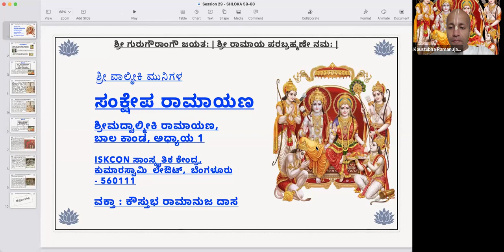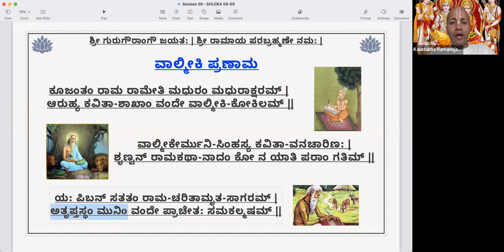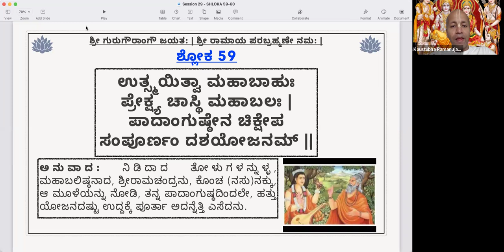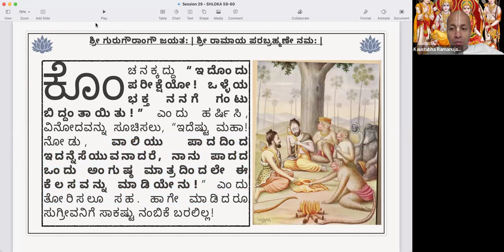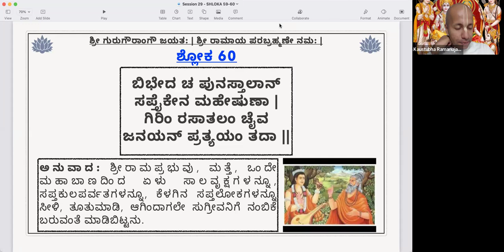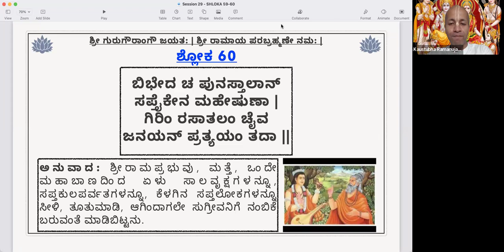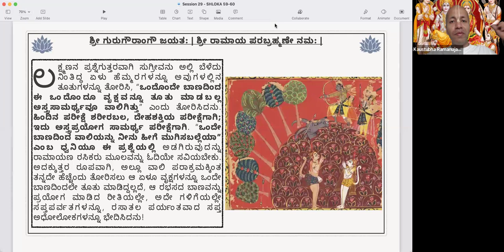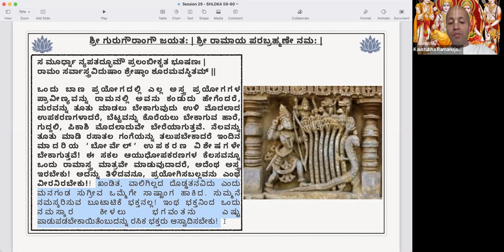ಸಂಕ್ಷೇಪ ರಾಮಾಯಣ Sankshepa Ramayana Shloka 59 60 ದುಂದುಭಿಗೆ ವಧೆ ಮತ್ತು ಸಪ್ತಸಾಲವೃಕ್ಷಗಳ ಭೇದನೆ